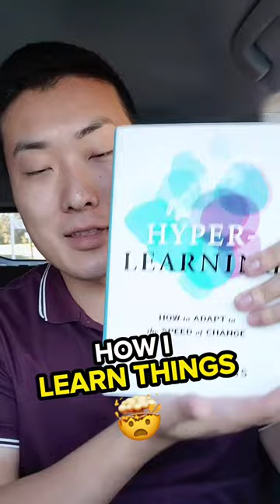Hyper-Learning by EdwardHess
Hyper learning by Edward Hess